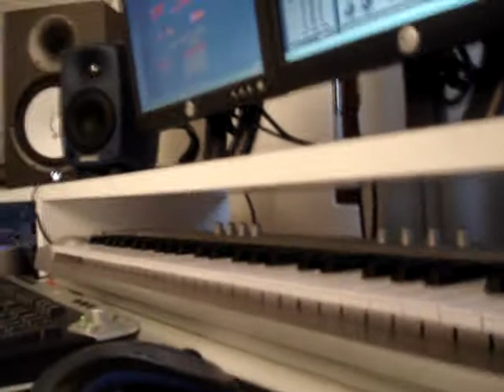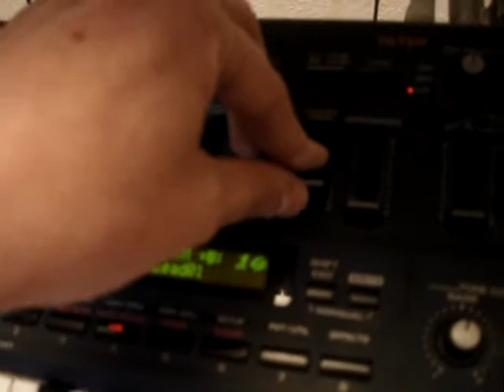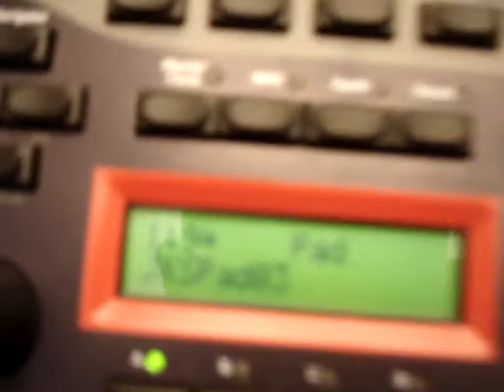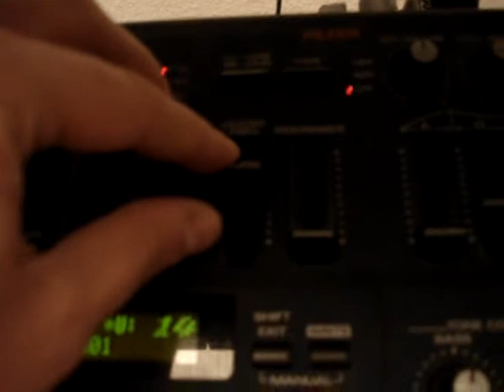Oceanlab - Beautiful Together - Live Performance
Live Performance of Oceanlab's fantastic Tune "Beautiful Together" in my Studio created in one hour i had some free minutes... (Nitrous Oxide Remix)
Copyright by Oceanlab